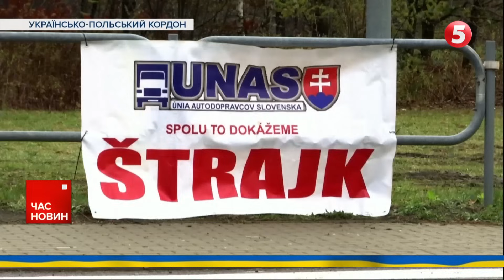⚡️ВИРОК за п'яну ДТП. Суд призначив покарання ОСТАПУ СТУПЦІ | Час новин 12:00 24.11.2023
- Прилетіло у військову частину? Вибухи у Криму та охоплена вогнем підстанція в Москві.
-Нова хвиля загострення на Авдіївському напрямку. Росіяни штурмують з 5-х боків та частіше гатять з артилерії.
-Ресурсів у ворога менше, а Україна підготувалася краще. Про ворожі атаки взимку та українські можливості їх відбивати розповіли у ВМС.
-Перемир'я розпочалося. ЦАХАЛ та ХАМАС тимчасово припинили вогонь. Мають звільнити заручників.

00:00:00 - Час новин
00:00:22 - бавовна в Криму та на росії
00:01:14 - новий наступ поблизу Авдіївки
00:01:55 - втрати росіян
00:02:43 - Генштаб
00:03:31 - нічна ворожа атака
00:04:10 - підготовка до зимових атак
00:04:56 - обстріли регіонів
00:05:33 - служба взимку
00:07:14 - ситуація в Ізраїлі
00:07:55 - з'їзд ОДКБ
00:15:39 - страйк польських перевізників
00:22:28 - ДТП з Остапом Ступкою, є вирок
00:23:33 - перший український хорор "Конотопська відьма"

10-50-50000 - будь-яка сума має значення.

Разом переможемо!
Слава Україні!